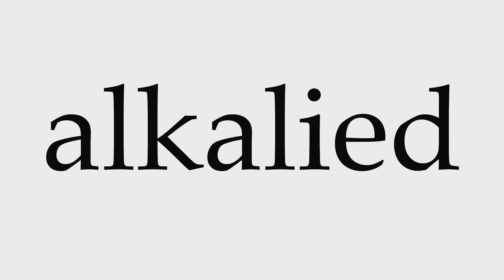How to Pronounce alkalied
This video shows you how to pronounce alkalied